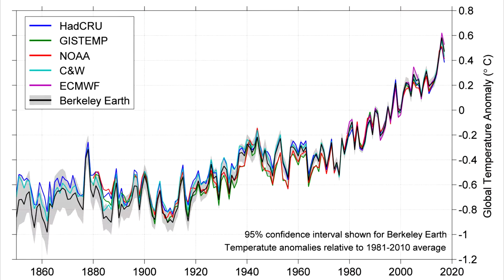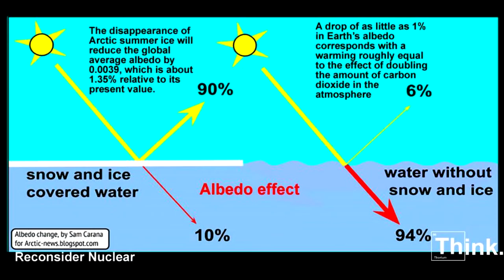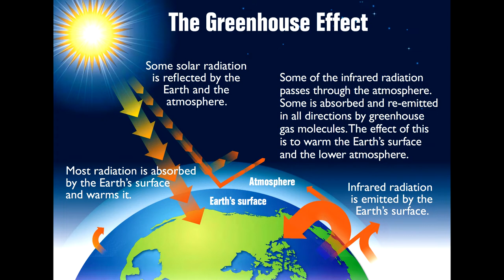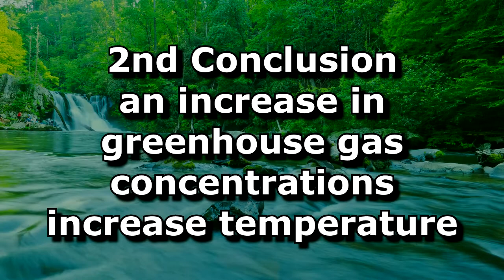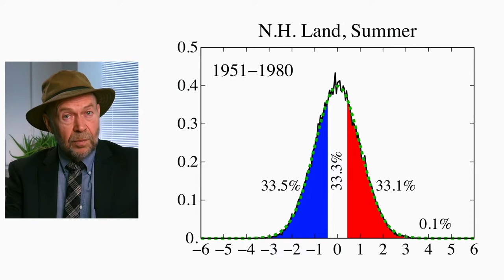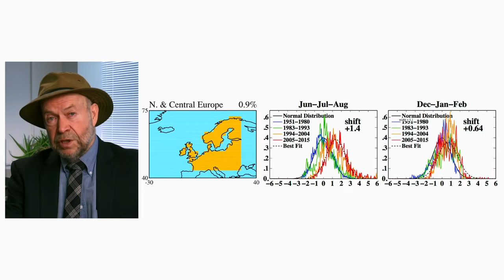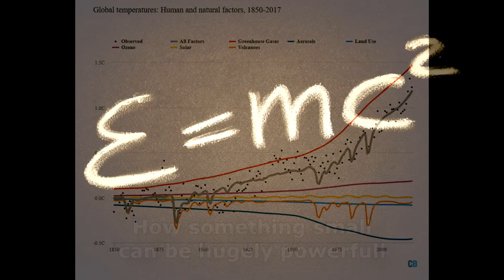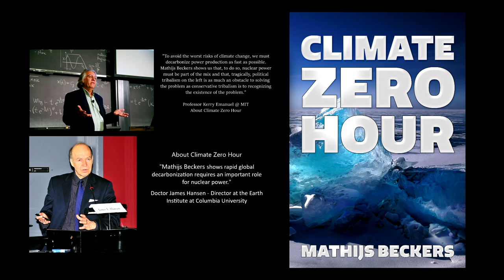Piers Corbyn - Response : Why small CO2 does something BIG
CO2 does nothing... was one of the famous words uttered. In this episode we examine how CO2 is one of three essential gases that capture heat in the atmosphere.